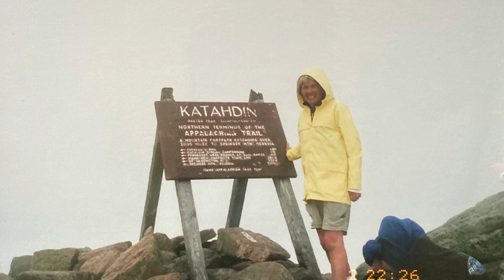Why Hike the Appalachian Trail?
Julie and Mike talk about went they are  hiking the Appalachian Trail in 2022